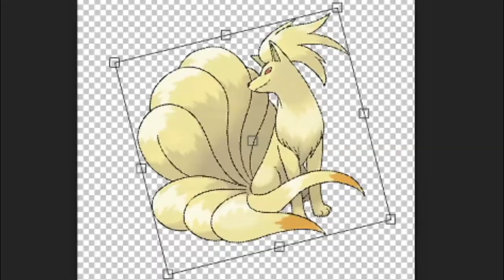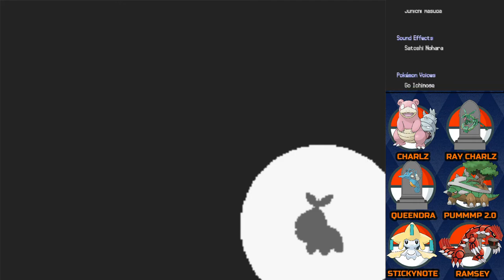PINSIR USED GUILLOTINE (Pokémon Diamond RANDOMIZER NUZLOCKE FINALE)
Will our team reign victorious, or will we go down in crushing defeat? Watch and find out (but don't skip to the end you CHEATERS).